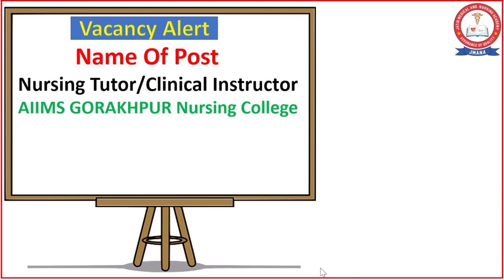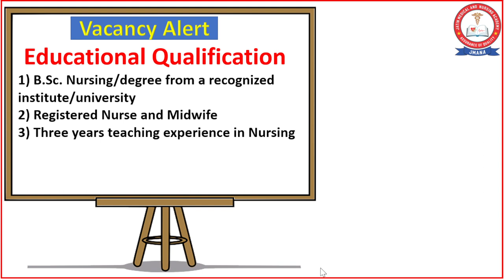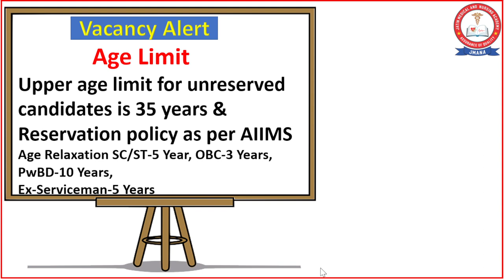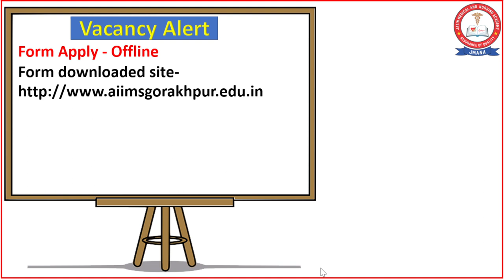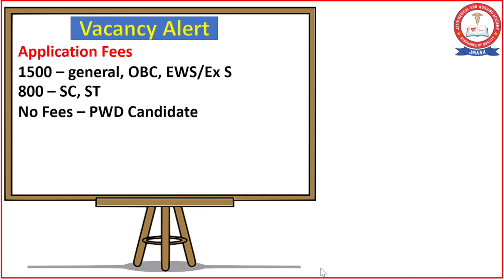Nursing Tutor Vacancy In AIIMS GORAKHPUR For Nursing College || Clinical Instructor Vacancy 2022